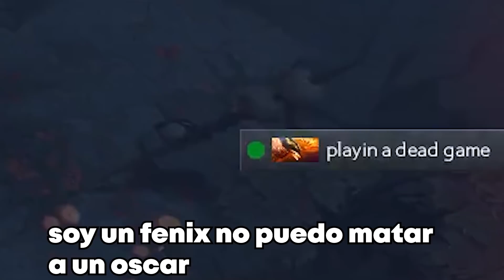ME ENFRENTO A UN HUSKAR NIVEL 30 Y ME DESVENDA!!!